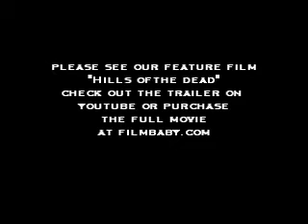Isralie black Elvis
Thisis so funney this  Man has a story to tell...Is he the real son of Elvis?...you decide